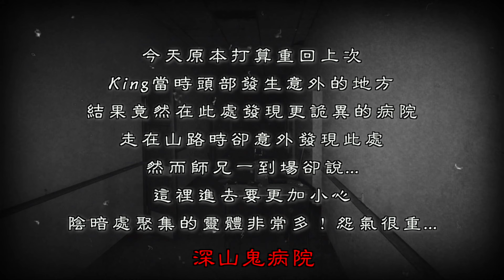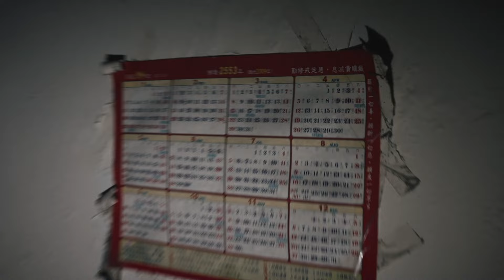【深山鬼病院Ep1】師兄召喚九女靈增強靈力！進病房看見全是靈體！趕緊拿出法器鎮壓鬼魅...｜ft.國王KING 大師兄FAKE鉅子 【都市傳說】【靈異探險】